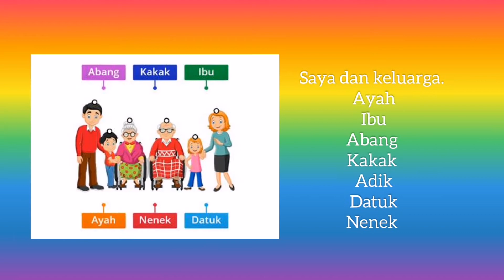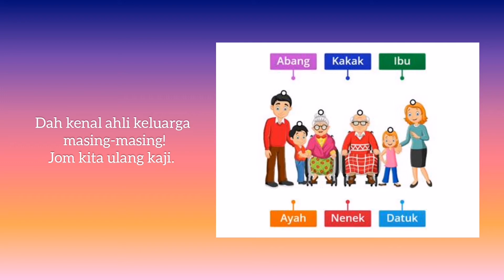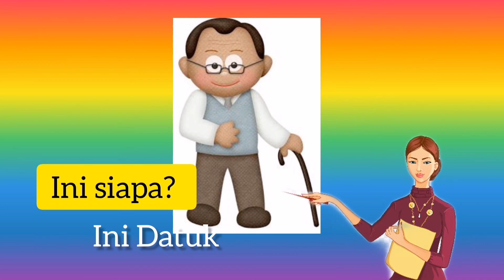TEMA : KELUARGA SAYA by Cikgu Su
Pengenalan kepada anak-anak tentang ahli keluarga masing-masing.